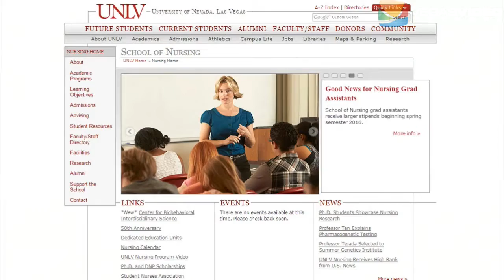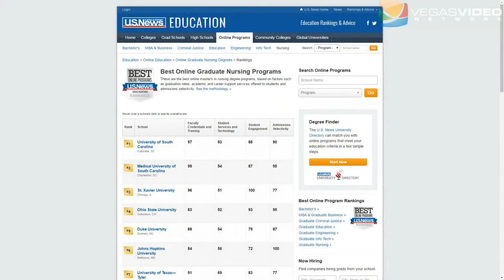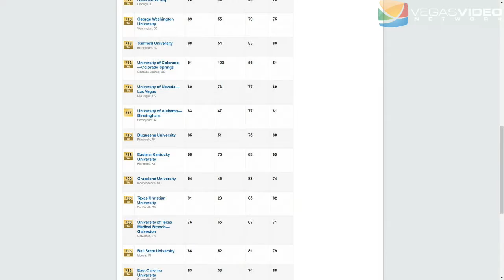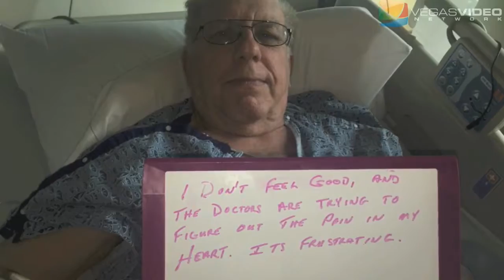Dr Carolyn Yucha, Dean of the UNLV School of Nursing IM #010